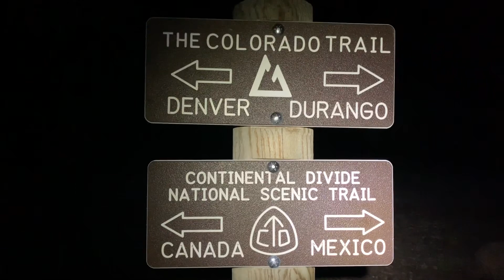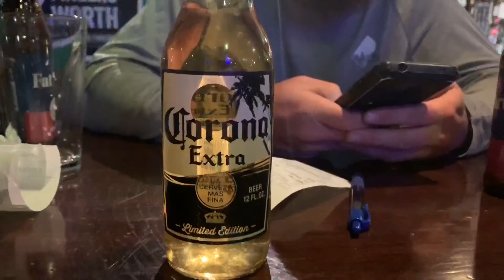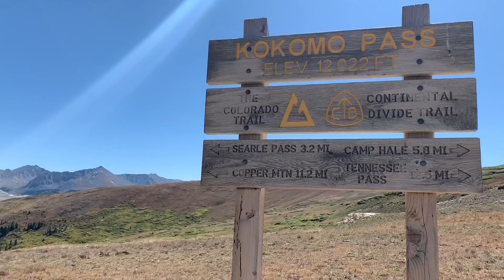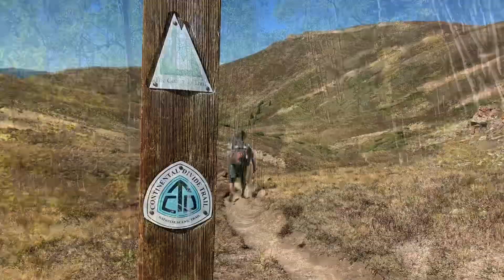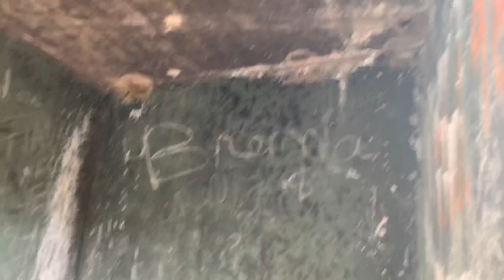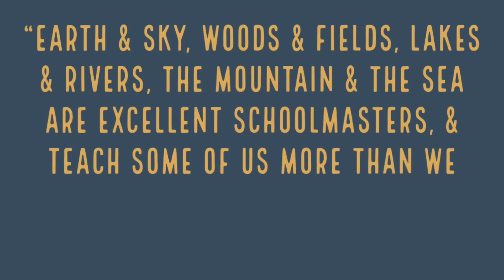Sunshine’s CDT 2019 Vlog #43: Days 80-81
This video is of days 80-81 of our CDT hike. After neroing into Frisco, CO for the night, we resupply and get back on trail. The next stop for us in this video is Vail, CO. We hitched a ride into Leadville, CO to meet up with our friend, Slider, who I met on the Appalachian Trail last year. She went out of her way to trail magic us and drive us 45ish minutes to Vail, CO so that we could zero there and hang out with another friend we had made on the Appalachian Trail, Ghost. It was very exciting to be reunited with these two and to take a zero day in Vail, where Moosh was living before I talked him into hiking the CDT with me.

If you're interested in learning more about MissionCleanWater here is the link to my donation

...and here is the link to an informational video about the fundraiser that I'm supporting

If you're interesting in helping me reach my goal you can either donate at the link above OR text “sunshinecdt” to 44321 to donate to this wonderful cause.

That's all for now, thanks so much for following my adventure!

Happy trails,
Sunshine